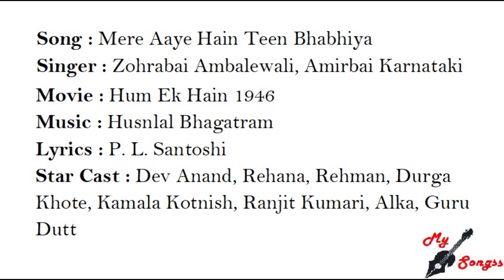Mere Aaye Hain Teen Bhabhiya, Movie : Hum Ek Hain 1946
Song : Mere Aaye Hain Teen Bhabhiya
Singer : Zohrabai Ambalewali, Amirbai Karnataki
Movie : Hum Ek Hain 1946
Lyrics : P. L. Santoshi
Star Cast : Dev Anand, Rehana, Rehman, Durga Khote, Kamala Kotnish, Ranjit Kumari, Alka, Guru Dutt